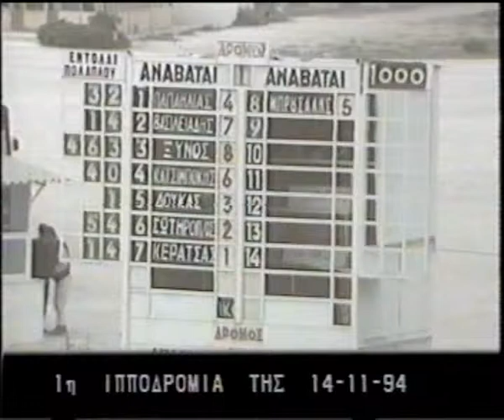Σιλβερίνο -Μιχάλης Ξυνός